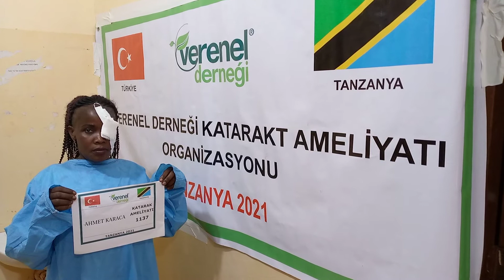1137 AHMET KARACA SU KUYUSU